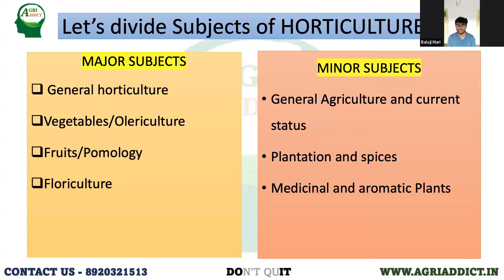How to prepare for ICAR JRF Horticulture by All India 9th Ranker(2023) Vinothkannan| Topper's Guide